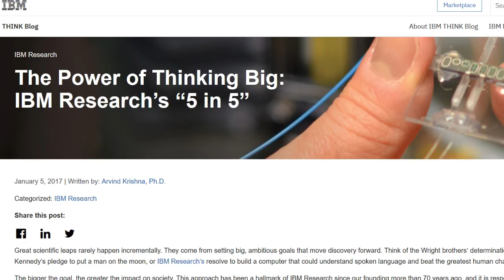IBM Lays Out 5 A.I. Breakthroughs To Be Achieved and Realized in Next 5 Years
These are some pretty ambitious and intriguing goals for IBM and shows how far A.I. technology has come and how rapidly it's advancing.